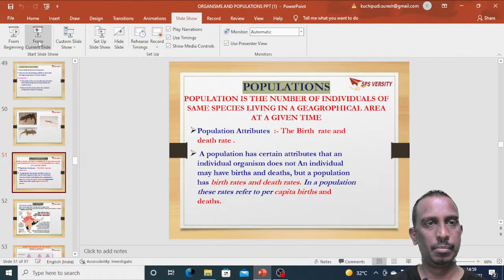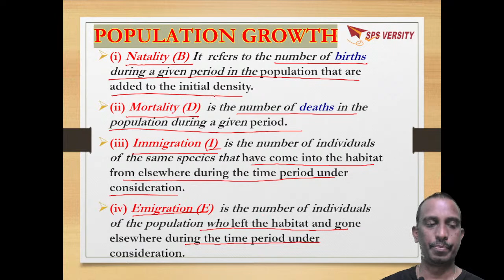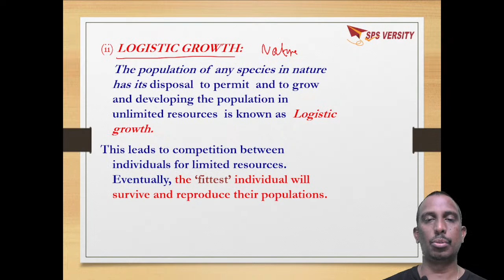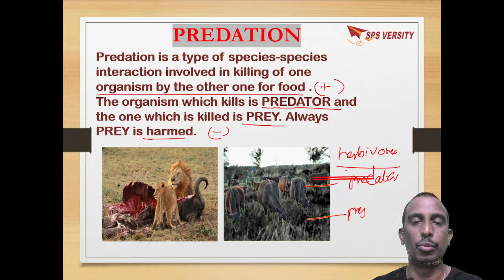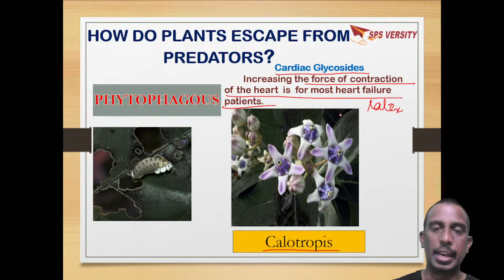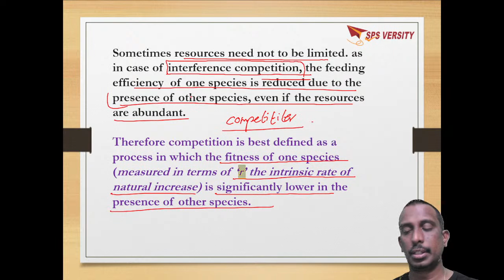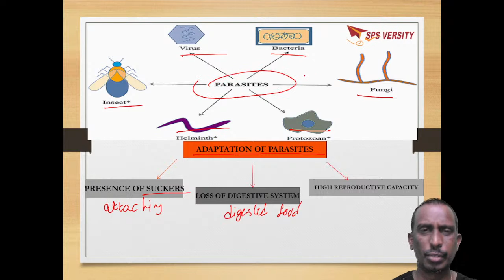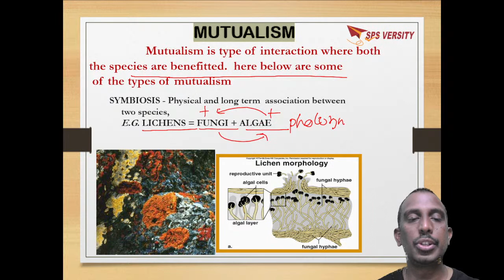+2 class Biology - CH- Organisms and Populations (Part-2)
SPSVERSITY is an Online tutoring company that enables students to learn live with some of the best-curated teachers. SPSVERSITY’s U.S.P is its quality of teachers and interactive learning methods. Teachers who have taught more than 5000 students with over 25 years of teaching experience. Our online tutoring platform enables LIVE interactive learning between a teacher and a student. It offers individual and group classes. The personalized teaching with a high-tech user-friendly system enables students to hear, see, write and interact in real-time. SPSVERSITY caters to higher secondary classes from 10th to 12th grade and Undergraduate degrees classes and prepares for school boards, University examinations, competitive examinations and has co-curricular courses as well.